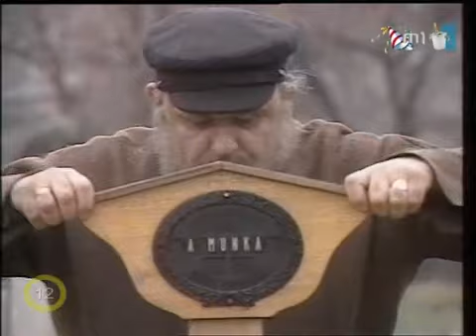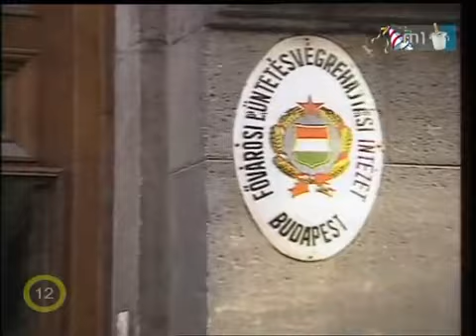Hofi Géza - Ha én gazdag lennék.mp4